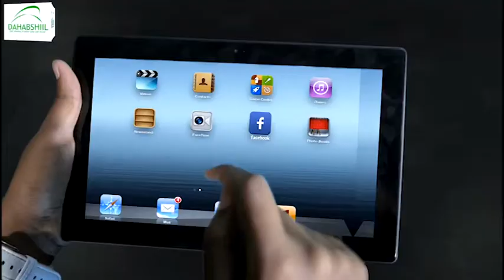Wasiirka wasaarada horumarinta biyaha Maxamed Muuse Diiriye ayaa kormeray ceelasha biyaha ee Berbera